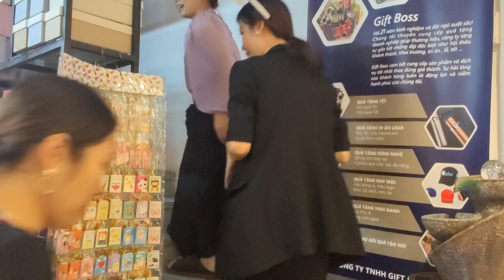#44 Lạc vào xứ sở thần tiên khi đi mua quà cho những người phụ nữ thân yêu dịp 8/3 |4D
Lạc vào xứ sở thần tiên khi đi mua quà cho những người phụ nữ thân yêu dịp 8/3 |4D
👉 theo dõi Dung tại facebook kênh Dung Dăng Dung Dẻ:

dungdangdungde khuongdua detukhuongdua 4D DDDD Dungdang dungdua nhakhoaanna #8/3